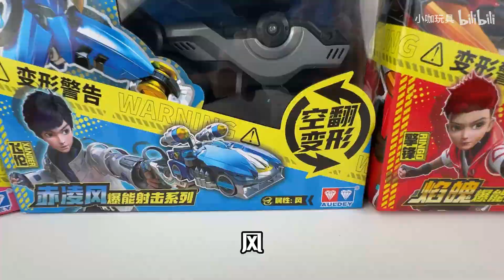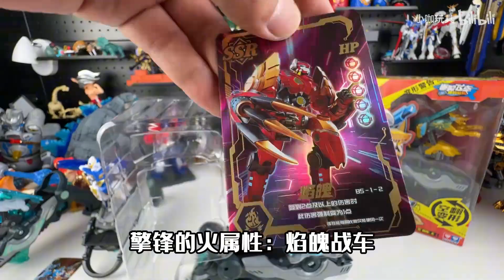爆裂飞车5可以联动收纳的发射器，360度空翻变形，三连击发射晶片